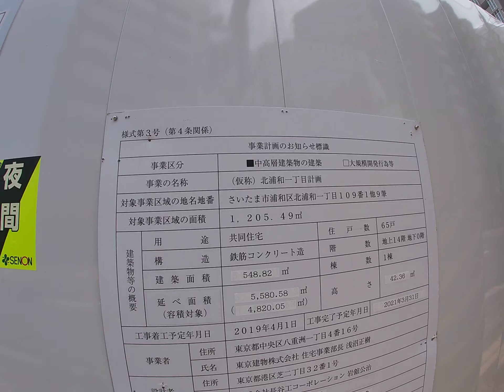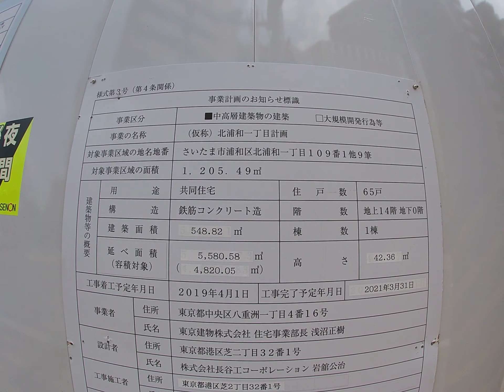ブリリア北浦和 建設地周辺